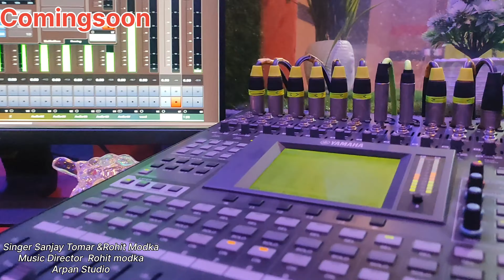May 18, 2024